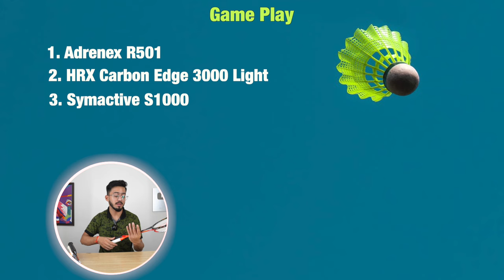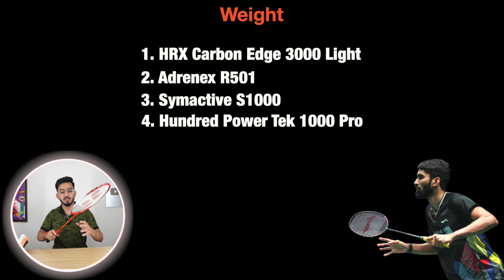Top 5 Best Badminton Racket Under 1000 Rs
Hello everyone,

My name is Shourya Kant Sahu, and in this video, I will be sharing information about the "TOP 5  BADMINTON RACKETS UNDER 1000 Rs," all of which are "Most Sold Badminton Rackets in India." I have personally played with each racket to provide you with accurate insights. Let's dive into the details of the "TOP 5 BEST BADMINTON RACKETS," including balance point, head shape, string tension, racket shaft, grip size, weight, and price.

5. Yonex GR303
4. Hunder Power Tek 1000 pro
3. Symactive S1000
2. HRX Carbon Edge 1000
1.  Adrenex R501

Our Amazon Badminton Store

Best Rackets
Under 500
Under 1000
Under 1500
Under 2000
Under 2500
Under 3000
Under 3500
Under 4000
Under 5000
between 5K - 15K

Best Badminton Shoes
Under 1000
Unser 1500
Unser 2000
Under 3000
Under 4000
Between 4K- 12k

Best Badminton KitBag
Under 1000
Under 2000

Best Badminton Shuttlecock

Best Badminton T-shirt & Shorts